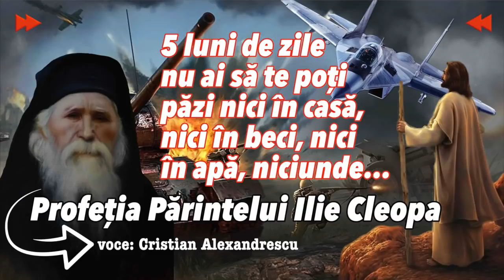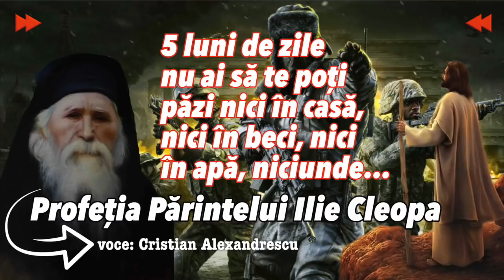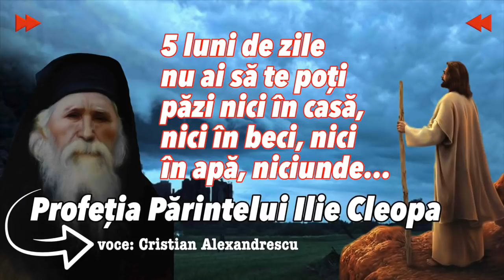5 luni de zile nu ai să te poți păzi nici în casă, nici în beci, nici în apă, niciunde…